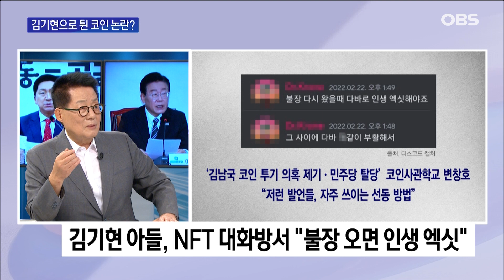김기현에게 옮겨 붙은 '코인 논란'.. '아들' 다툼으로 번졌다 / OBS 뉴스오늘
김남국 의원의 코인 논란이
김기현 국민의힘 당대표에게 옮겨 붙는 추세입니다.
김기현 대표의 아들의 NFT 대화방이
논란이 되고 있는 것인데요.
국민의힘은 블록체인 업계 종사자들의
통상적인 대화라고 해명했지만,
논란은 쉽게 사그라들지 않을 전망입니다.
이러한 아들 논란은 이재명 더불어민주당 당대표의
아들까지 재소환되며 더욱 더 커지고 있는데요.
자세한 이야기, OBS 뉴스오늘에서 함께하시죠.